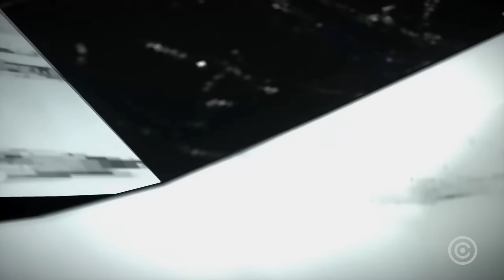Elon Musk fala sobre GAMES e cospe VERDADES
Não precisa de cobertor pois já está coberto de razão!